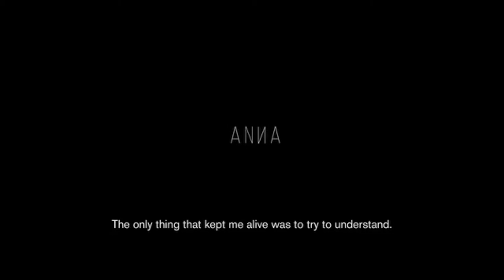Anna Trailer | SGIFF 2015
CINEMA TODAY
Director: Charles-Olivier Michaud
Producer: Nicole Robert
Screenwriter: Charles-Olivier Michaud

Synopsis:
Anna, a photojournalist, is investigating on human trafficking victims under the organization of triads in Thailand. Suddenly, she finds herself in the same shoes as the women she has been interviewing and photographing. Kidnapped and abused, Anna finds herself back home after a miraculous rescue. Spurred by anger and revenge, she takes matters in her own hands to do more than just bring light to her exhaustive investigations. But how far will she go to tell her side of the story and that of the women she encountered?

Anna is a fascinating study on what happens when an investigative journalist becomes her own subject, living the same torturous lives of the victims she is trying to protect. When that happens, she can no longer be objective, and must learn to disclose the truth as honestly as she possibly can.

26 November - 6 December 2015